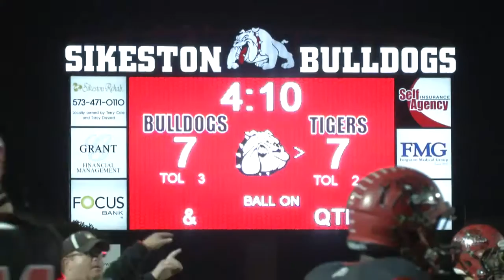Festus at Sikeston Football Highlights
1st round district football with game played at Sikeston on 10-21-16.